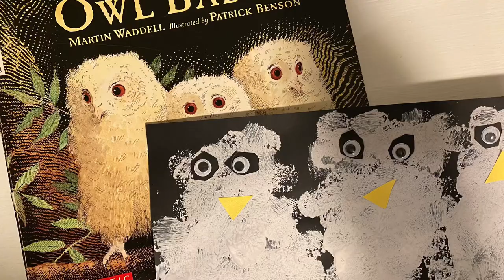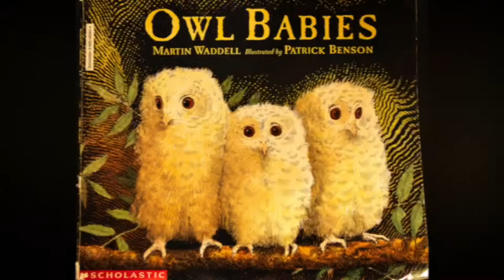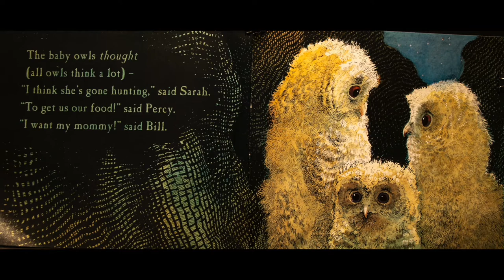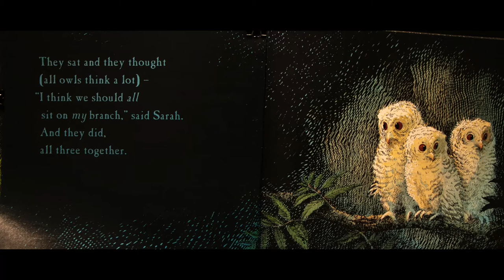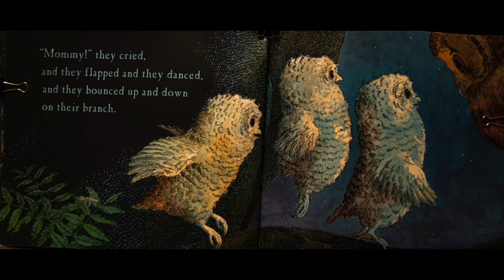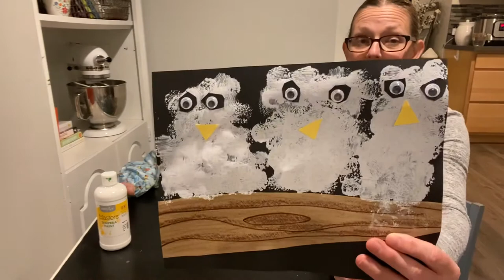Owl Babies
Come learn a little about owls.  We will be reading Owl Babies by Martin Waddell and illustrated by Patrick Benson.  Then we will paint an owl picture.